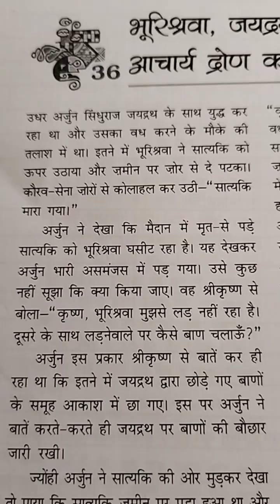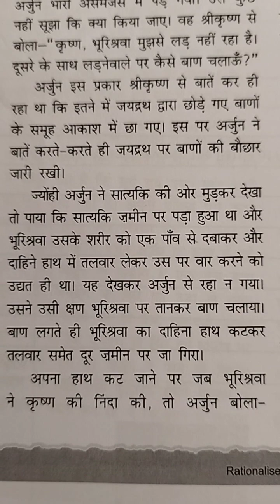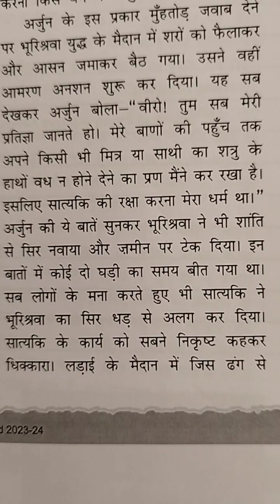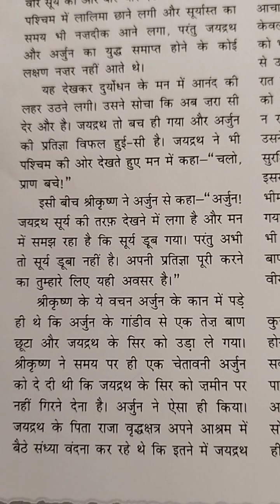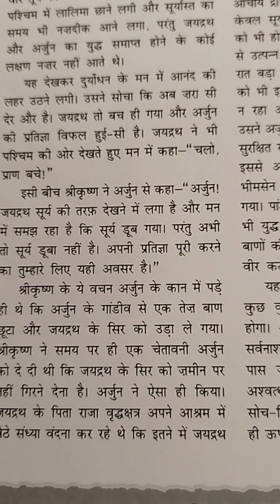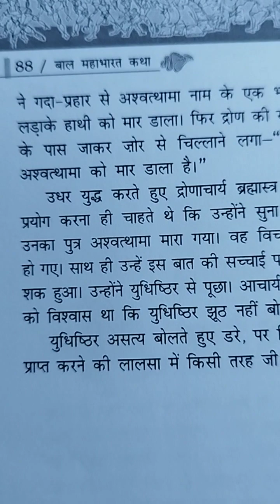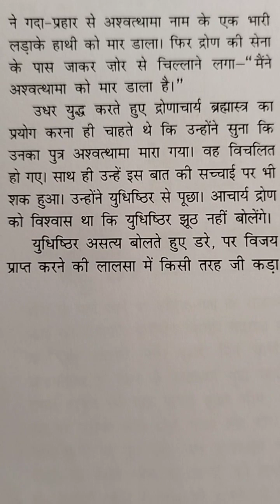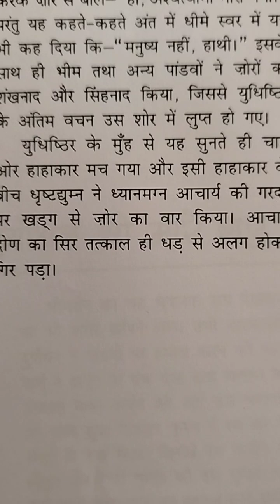7 th Std - 36. Bhoori shrav, Jayadradh, Acharya Drone Ka anth - NCERT, CBSE - Telugu